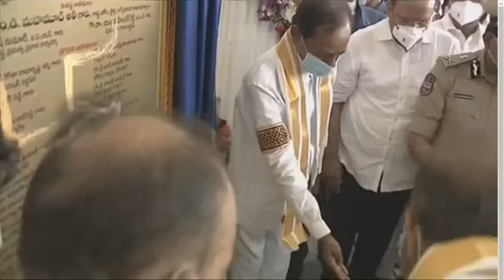Live: Hon'ble CM Sri KCR inaugurating Siddipet Police Commissionerate building